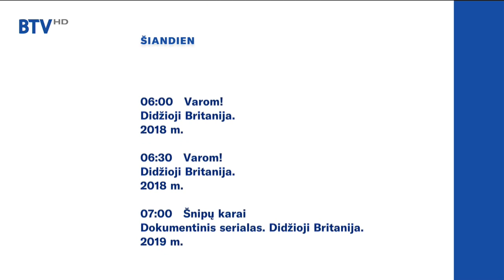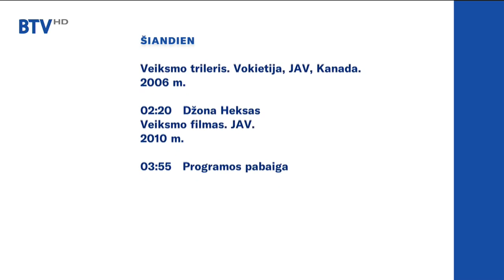BTV HD - programos pradžia (2021.10.02)